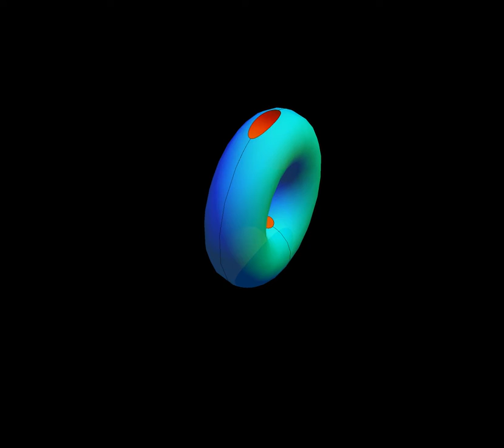Torus eversion via Costa's minimal surface